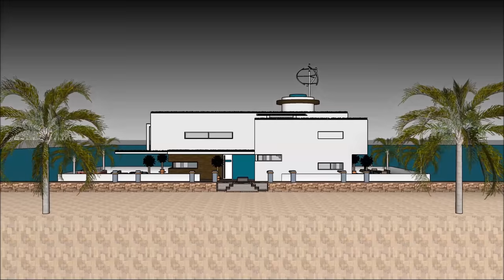Casa flotante de la costa de España México Amsterdam construida como residente marítimo ajetreado qu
El Casa flotante de la costa de España México Amsterdam construida como residente marítimo ajetreado qu está hecho para mantener la calidad de vida:

El Casa flotante de la costa de España México Amsterdam construida como residente marítimo ajetreado qu incluye un Diseño de Barcaza Extravagante listo para que el usuario extravagante alquile la barcaza de la Casa flotante

Casa flotante de la costa de España México Amsterdam construida como residente marítimo ajetreado qu tiene tres planes de nivel con sótano debajo, que consiste en todas las instalaciones necesarias para el arrendatario. The Houseboat Barge tiene un diseño contemporáneo moderno único con características arquitectónicas únicas. Tiene su propia sala de estar con una hermosa vista de la bahía.